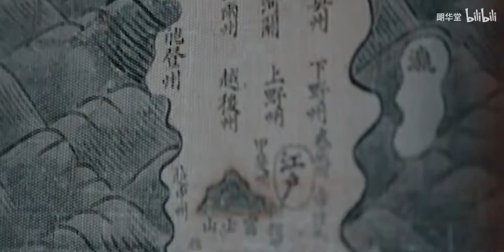【Hanfu汉服】How Emperor Wanli of the Ming Dynasty dressed on a day morning 《弘德殿的衮冕》我们重现了明朝的那一个清晨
credit 明华堂
This is a short film that recreates the costumes of the Ming dynasty at the court during the Wanli period. (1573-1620)
The Chinese hanfu presented in the short film is scrupulously historically accurate in form, exquisite in detail, and the emperor's final outfit is no different from his ancient portraits. This short film is of high reference value, surpassing all Chinese costume dramas in terms of costume accuracy and beauty. If I want to refer to the chinese hanfu of the Ming Dynasty, I will definetely use this short film as a reference.